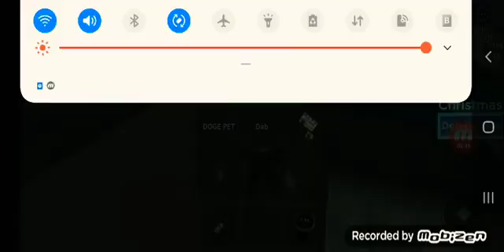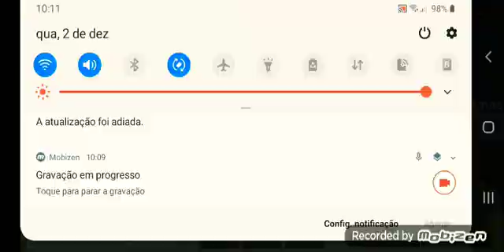[Christmas] ❄The Comedy Elevator❄! ROBLOX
Santa 2014